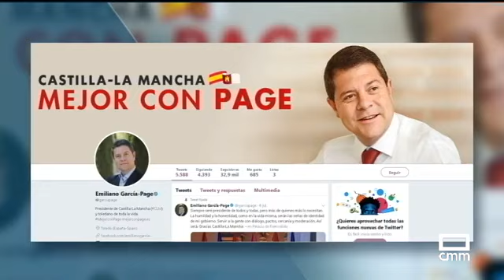Paco Cubelos, plata en K2-1000 en los Mundiales de Piragüismo de Hungría | Deportes | CMM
Enhorabuena a Paco Cubelos plata en K2-1000 en los mundiales de Hungría de Piragüismo. Nos vemos en Tokyo 2020.